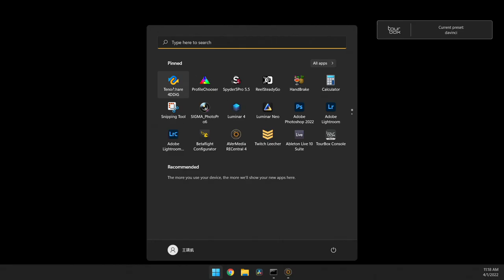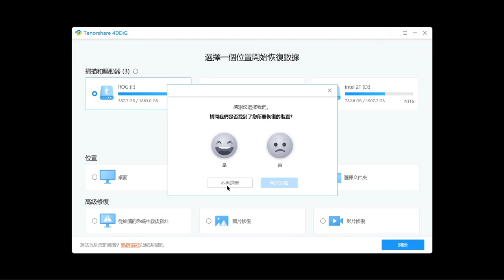4DDig software review 2